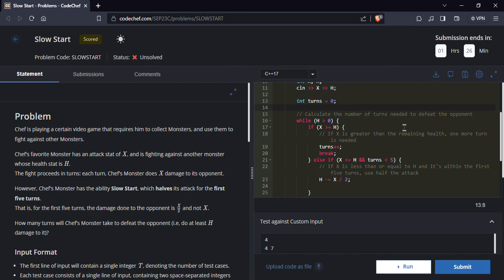Slow Start Codechef Steptember Short Challenge Solution